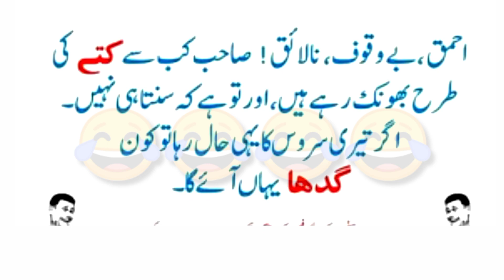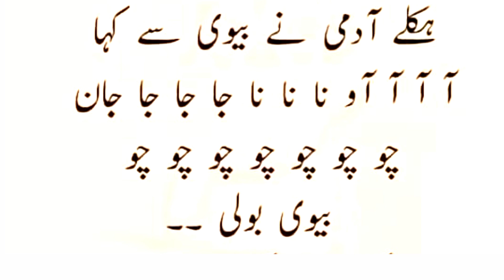gande lateefay || Joke time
gande lateefay || latifay in urdu || Jokes in urdu
latifay in urdu || gande lateefay ||  latefy || lateefay || jokes in urdu

latifay in urdu . gande lateefay. latefy . lateefay . jokes in urdu . urdu jokes  . urdu lateefay . latifay in urdu . funny latifay in urdu . gandy funny lateefay . ganday latifay  .joks . adult jokes . sexy latify .